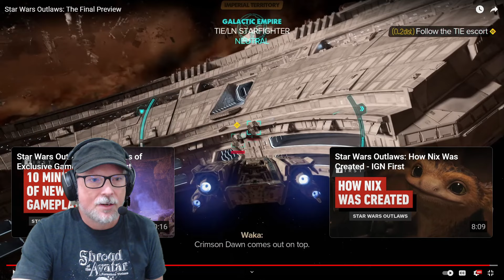Star Wars Outlaws Final Preview With IGN - Renfail Reacts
Renfail reacts to the final preview for Star Wars Outlaws from IGN, with the reviewer calling the title one of their most anticipated games of the fall. Renfail will be playing Star Wars Outlaws as the main stream game at the end of August, so make sure to tune in, and catch all of Renfail's Star Wars Outlaws coverage in this playlist

Socials!